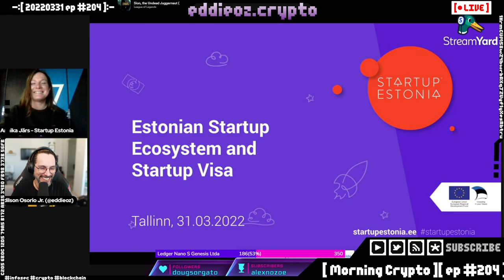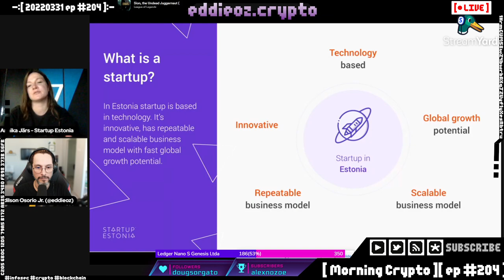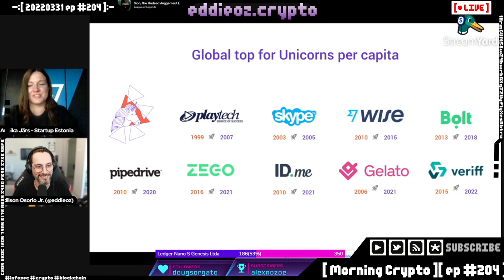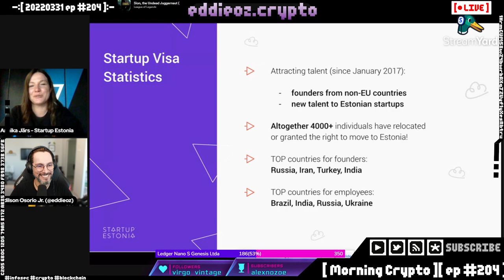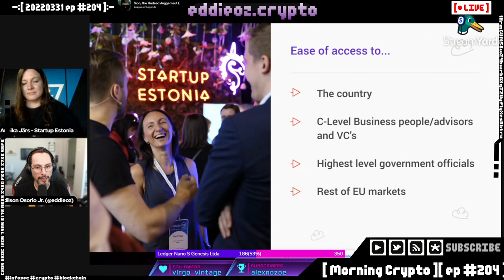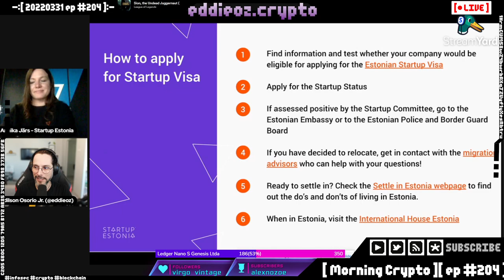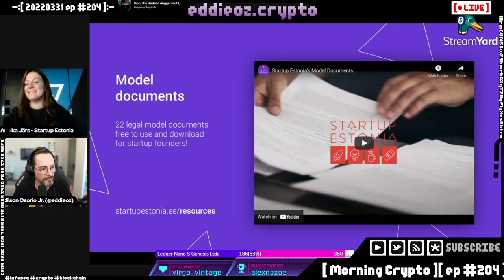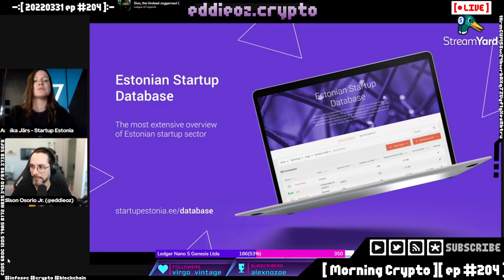Entrevista Annika Järs - Startup Estonia [ Cortes Morning Crypto ]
[ CONTEUDO ]

* Convidado especial: Annika Järs do Startup Estonia e o ecossistema de startups na Estonia -- Watch live